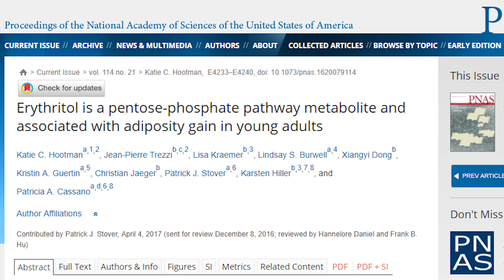Macht Erythrit dick? | Folge #115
Suchst du nach einem Weg schneller in Ketose zu kommen? Dann ist ROCKET C8 von BRAINEFFECT genau das Richtige für Dich.

Wie der Name schon sagt besteht das ROCKET C8 aus 100% C8 Fettsäuren (also Caprylsäure), welche die optimalste der mittelkettigen Fettsäuren ist. Es ist geschmacksneutral, und daher kann man es wirklich überall einsetzen.Egal ob im Cafe,  auf dem Salat oder in Smoothies etc.
Der Vorteil daran ist, dass auch Ketonkörper gebildet werden können, wenn du Kohlenhydrate zu dir genommen hast.

Der Wunsch nach der Süße ohne Reue ist groß. Im Laufe der letzten Jahrzehnte haben wir einige Substanzen entdeckt, oder im Labor erzeugt, die Süß schmecken, ohne jedoch Kalorien zu liefern. Manche dieser Substanzen haben sich als Gesundheitsschädlich erwiesen, manche scheinen unbedenklich zu sein.
 zur aktuellen Studie:

Hootman, Katie C., et al. "Erythritol is a pentose-phosphate pathway metabolite and associated with adiposity gain in young adults." Proceedings of the National Academy of Sciences (2017): 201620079.

Die Arbeit von Katie Hootman und Kollegen hat zu einem großen Aufschrei in der LCHF Gemeinde geführt. Erythrit soll zu Übergewicht führen, oder Übergewicht begünstigen? Kann denn das sein? Die Erythrit-Gegner haben auch nicht lange auf sich warten lassen und in der Studie eine Bestätigung der Grundsätzlichen Skepsis dem Zuckeralkohol mit dem suspekt wirkenden Namen gesehen. Erythrit, kann ja nicht gut sein, ist ja nicht „natürlich“ – oder doch? Aber dazu später mehr...

Diese Klauseln beziehen sich auf die Inhalte (Tipps, Ratschläge und Produktbeschreibungen) auf der Webseite, in meinen Büchern, E-Mails und Vorträgen [im Folgenden kurz INHALTE genannt]. Ersteller der Inhalte ist PaleoLowCarb.de, Mag. Julia Tulipan und weitere Autoren [im Folgenden kurz ANBIETER genannt]
Haftungsbeschränkung
Die Inhalte werden mit größtmöglicher Sorgfalt erstellt. Der Anbieter übernimmt jedoch keine Gewähr für die Richtigkeit, Vollständigkeit und Aktualität der bereitgestellten Inhalte. Die Nutzung der Inhalte der Website erfolgt auf eigene Gefahr des Nutzers. Namentlich gekennzeichnete Beiträge geben die Meinung des jeweiligen Autors und nicht immer die Meinung des Anbieters wieder. Mit der reinen Nutzung der Inhalte des Anbieters kommt keinerlei Vertragsverhältnis zwischen dem Nutzer und dem Anbieter zustande.
Informationsinhalt
Alle Inhalte wurden mit großer Sorgfalt ausgearbeitet und stellen die Recherche des aktuellen Stands der Wissenschaft dar. Sie dienen ausschließlich der neutralen Information und allgemeinen Weiterbildung.
Der Inhalt ersetzt keinesfalls die fachliche Beratung durch einen Arzt oder Apotheker. Die Inhalte stellen keine Empfehlung oder Bewerbung der beschriebenen oder erwähnten diagnostischen Methoden, Behandlungen oder Arzneimittel dar.
Der Text erhebt weder einen Anspruch auf Vollständigkeit noch kann die Aktualität, Richtigkeit und Ausgewogenheit der dargebotenen Information garantiert werden.
Keine Medizinische Beratung
Nichts, was in den Inhalten des Anbieters enthalten ist, ist dazu bestimmt, Krankheiten zu diagnostizieren oder zu behandeln. Der Anbieter ist kein Arzt und gibt keine medizinischen oder gesundheitlichen Heilversprechen ab.
Die Inhalte dürfen nicht als Grundlage zur eigenständigen Diagnose und Beginn, Änderung oder Beendigung einer Behandlung von Krankheiten verwendet werden.
Konsultieren Sie bei gesundheitlichen Fragen oder Beschwerden immer ihren behandelnden Arzt.